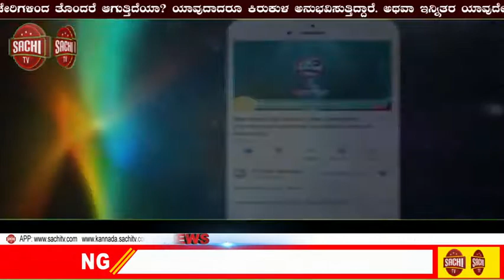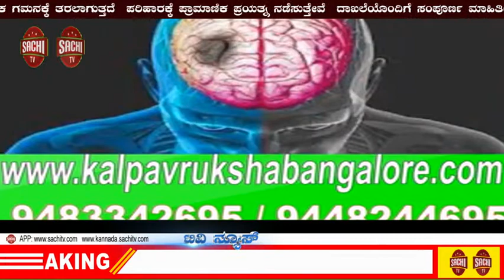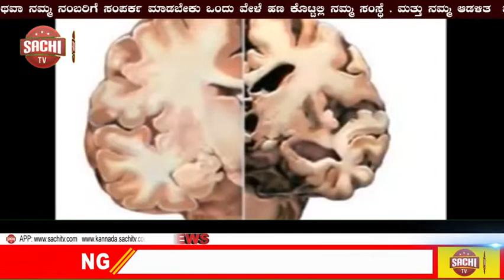ಶಾಸಕ ಅಮರೇಗೌಡ ಪಾಟೀಲ್ ಬಯ್ಯಾಪುರ ಅವರಿಗೂ ಕೊರೊನಾ ದೃಡ sachi tv